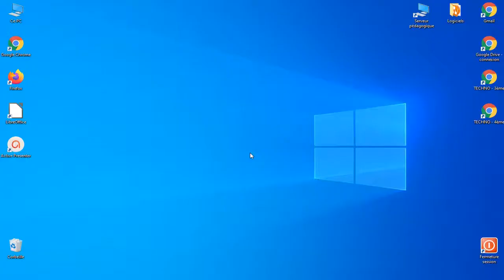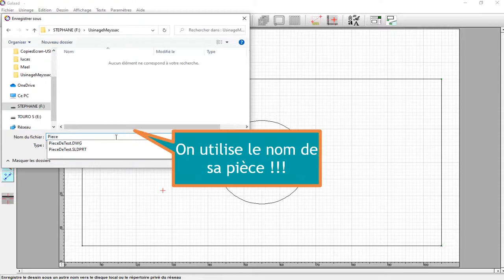Galaad 02 : Importer une fihier DWG